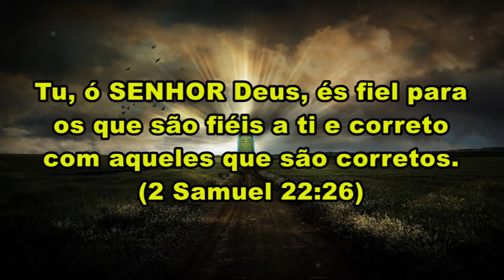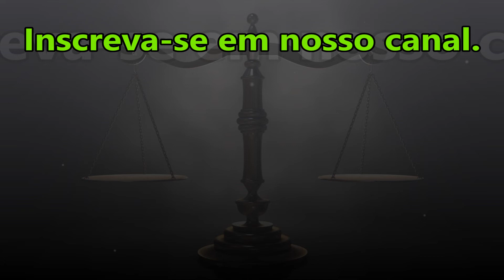((🔴)) PALAVRA DE PODER DEUS É FIEL PARA OS QUE SÃO FIÉIS Á ELE!